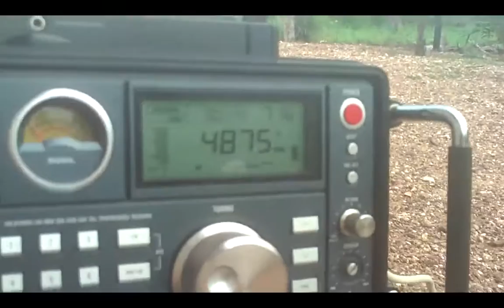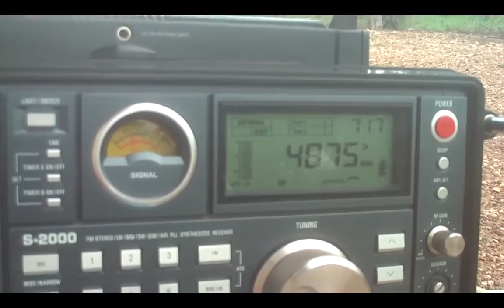Prefixo - Radio Roraima - 4875 kHz Ondas Tropicais -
Prefixo - Radio Roraima - 4875 kHz Ondas Tropicais - No prefixo ele ele cita as ondas tropicais `` Em 4875 kHz em 62 Metros `` no 01:13 do video SINPO 34223 Dia 28 Janeiro 2016 em 11:03 UTC Mais DX